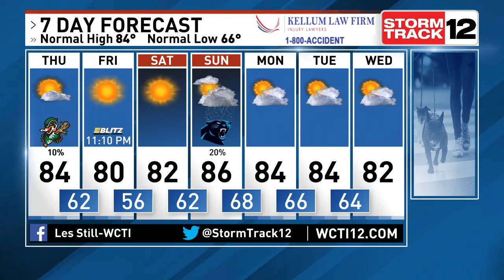North Carolina Meteorologist Les Still Is Tracking Storms Bringing An End To The Heat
9-13 Noon Weather. Say good bye to the 90s for a while as cool Canadian air settles in behind the cold front of today. But before that front crosses we'll see strong storms possible eat of Highway 17. That cold front will also protect us from Hurricane Lee.